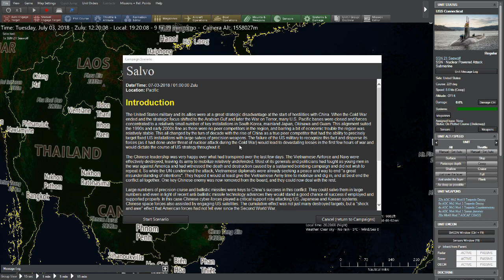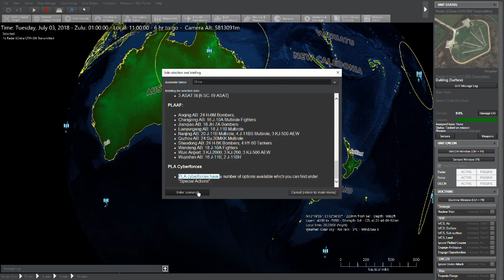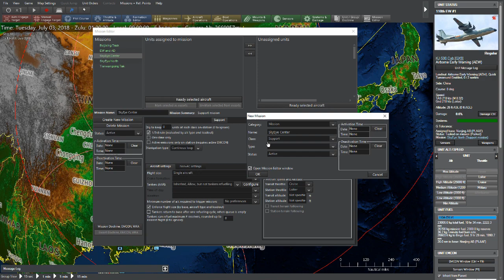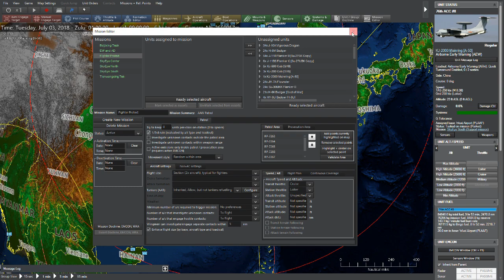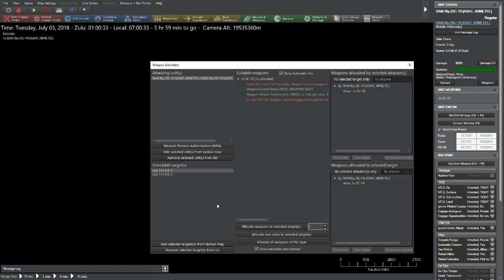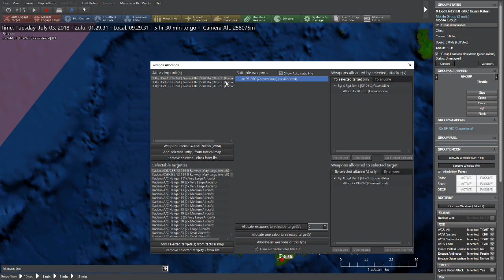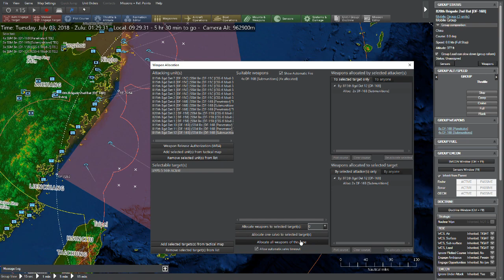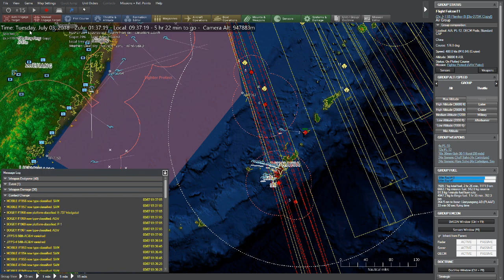Command: Chains of War Salvo walkthrough pt. 1/2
Today, I start the Salvo walkthrough and unleash the Reds with Rockets.